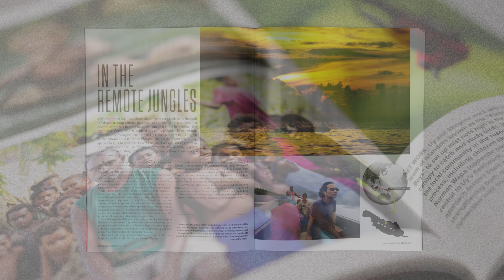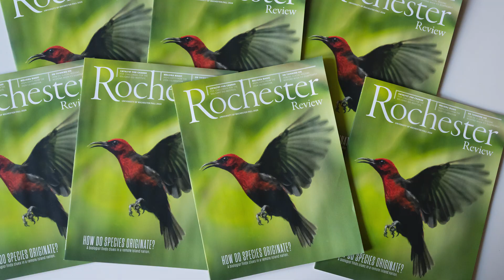Behind the Lens: Solomon Islands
University of Rochester photographer Adam Fenster recounts his experience photographing biology Professor and Chair Albert Uy's research in the Solomon Islands, and the process involved in capturing the Rochester Review cover photo.